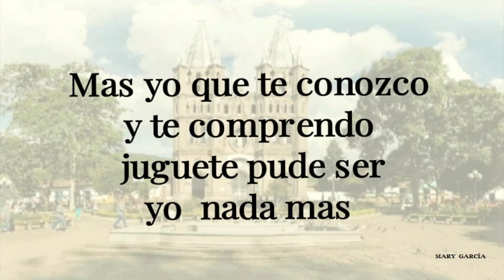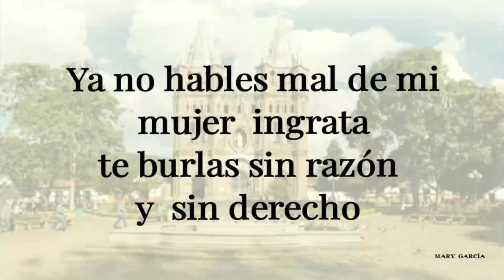LAS FLORECITAS CAMPESINAS - DESPECHO (LETRA)